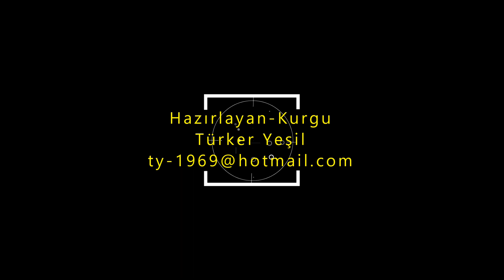Land Of Paradise Beach Hotel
Akdeniz kıyısındaki bu rahat sahil oteli, Sealanya Seapark'taki havuzlara ve şnorkelli yüzme alanına 3 km, D400 kara yoluna ise 500 metre uzaklıktadır.
Standart odalarda düz ekran TV, mini buzdolabı, çay-kahve malzemeleri ve oturma alanı bulunur. Bazı aile odalarında ranza vardır.
İmkanlar arasında rahat bir restoran ve samimi bir lobi barının yanı sıra su kaydırakları ve bar bulunan açık havuz vardır. Spor salonu, çocuk oyun alanı ve düzenli canlı eğlenceler de mevcuttur. Özel plaj alanında şezlonglar, şemsiyeler ve bar servisi sağlanır. Masaj imkanı ve kahvaltı sunulur.
This cozy beachfront hotel on the Mediterranean coast is 3 km from the pools and snorkeling area at Sealanya Seapark and 500 meters from the D400 highway.
Standard rooms have a flat-screen TV, mini fridge, tea and coffee supplies, and a seating area. Some family rooms have bunk beds.
Facilities include a casual restaurant and an intimate lobby bar, as well as an outdoor pool with waterslides and bar. A gym, children's playground and regular live entertainment are also available. Sun loungers, umbrellas and bar service are provided at the private beach area. Massage facilities and breakfast are available.